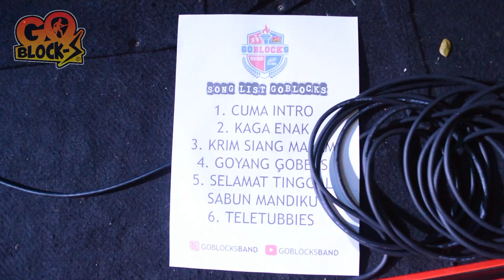Goblocks Band behind the scene